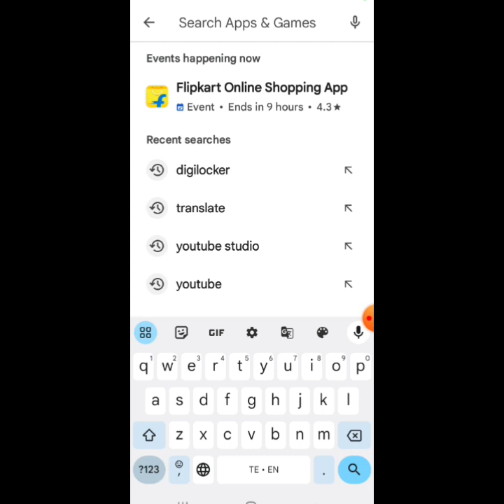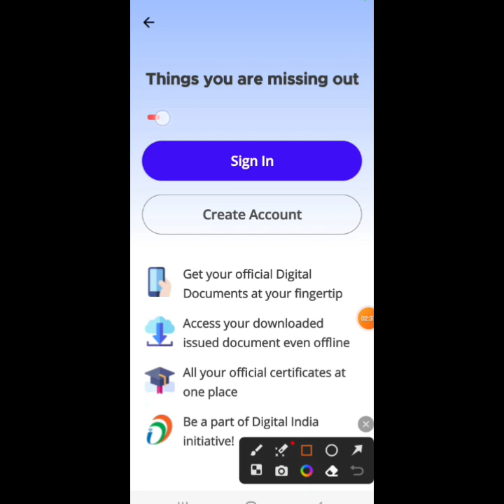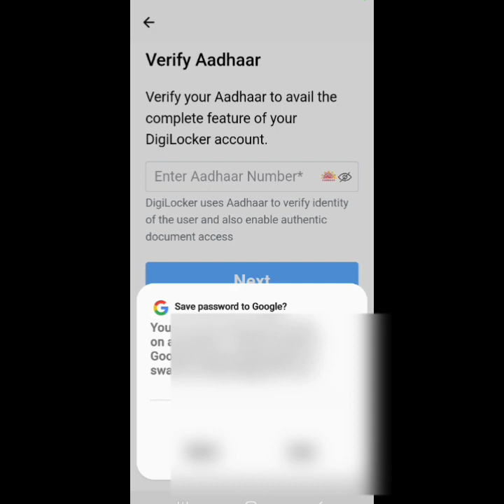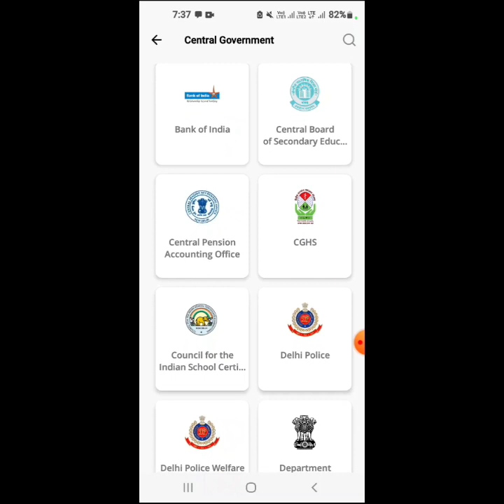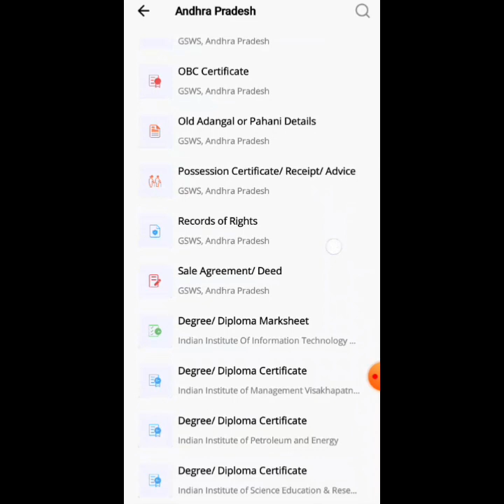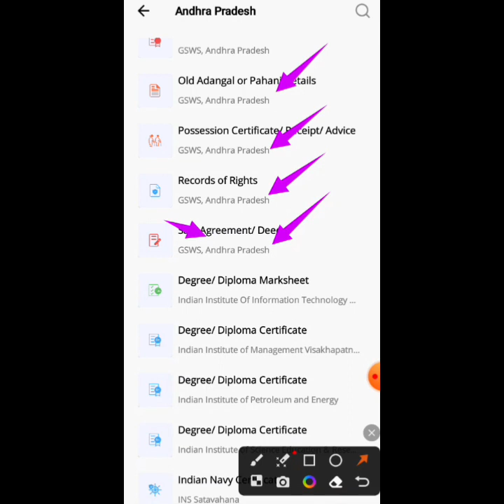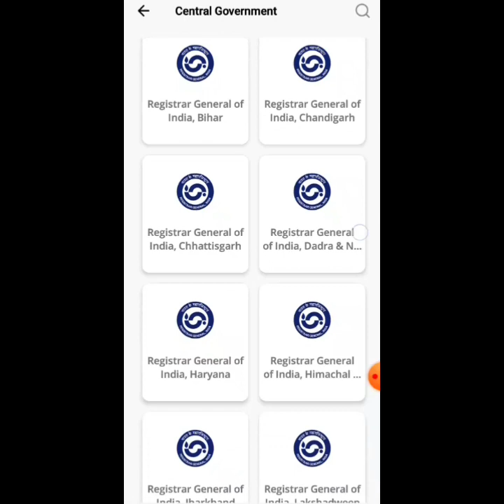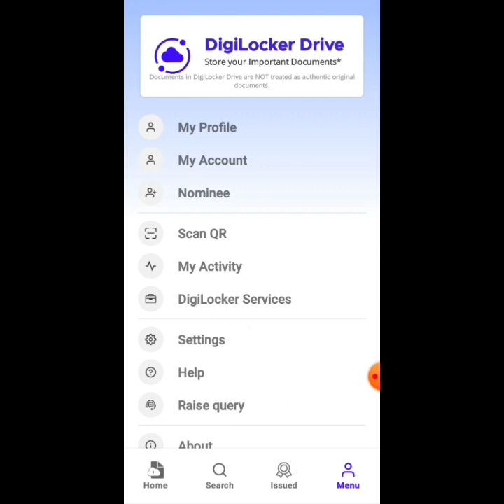DigiLocker ACCOUNT క్రియేట్ చేయడం ఎలా?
DigiLocker download link

🔅అందరు   HM/MEO  ల కు   ::  మీరు  మరియు   మీ  స్కూల్స్ లో  ని  అందరు  ఉపాద్యాయులు  తప్పని సరి గా    DIGI LOCKER  యాప్   ని  మీ ఫోన్ లో  ఇన్స్టాల్ చేయండి  అలాగే  మీ స్టూడెంట్స్  పేరెంట్స్ చేత వారి పిల్లల పేరు మీద డిజి లాకర్‌ని యాప్  ను  వారి  రిజిస్టర్డ్ మొబైల్‌లో డౌన్‌లోడ్  చేసుకొనేలాగా  చేయండి.

*ఫోన్ లో  యాప్  ఇన్స్టాల్ చేసుకొనుట*:
మీ ఫోన్ లో  గూగుల్  ప్లే స్టోర్  లో  DIGI LOCKER  అని  సెర్చ్ లో ఎంటర్ చేస్తే   వచ్చిన లింక్ నుండి  DIGI LOCKER   యాప్  ను ఇన్స్టాల్ చేసుకోవలెను   ఓపెన్  అయినా తర్వాత   లాంగ్వేజ్ సెలెక్ట్ చేసుకొనవలెను  . తరువాత  GET STARTED  క్లిక్ చేసి  వచ్చిన స్క్రీన్ లో  CREATE  ACCOUNT  క్లిక్ చేయాలి    తర్వాత వచ్చిన  స్క్రీన్ లో  మీ వివరాలు  NAME  డేట్ అఫ్ బర్త్  మొబైల్ నెంబర్  ఎంటర్ చేయాలి  తదితర  వివరములు  ఎంటర్ చేసి తర్వాత 6 డిజిట్ పిన్  ఎంటర్ చేయాలి ( ఆ పిన్ తప్పనిసరిగా   గుర్తుపెట్టుకోవాలి)  తర్వాత సబ్మిట్ బటన్ క్లిక్ చేయాలి    తర్వాత  మీ  ఫోన్ కు  OTP  వస్తుంది  ఆ OTP  ఎంటర్ చేసినతర్వాత  మీ ఆధార్  వెరిఫై చేసుకోవాలి  అని వస్తుంది  తర్వాత  మీ ఆధార్ నెంబర్  ఎంటర్  చేసి  క్లిక్ చేయండి    మీ ఫోన్ కు  OTP  వస్తుంది  ఆ OTP ని ఎంటర్ చేసి సబ్మిట్ క్లిక్ చేయండి. మీ  రిజిస్ట్రేషన్ పూర్తి అయింది . తర్వాత మీ ఫోన్ నెంబర్ /ఆధార్ తో  సైన్ ఇన్   అవ్వాలి.

 *DIGI LOCKER*
నేషనల్ ఇ-గవర్నెన్స్ డివిజన్ ద్వారా డిజిలాకర్ అనేది డాక్యుమెంట్ మేనేజ్‌మెంట్‌ను మునుపెన్నడూ లేని విధంగా సులభతరం చేసిన ఒక అద్భుతమైన యాప్. ఇది సురక్షితమైనది, వినియోగదారు-స్నేహపూర్వకమైనది మరియు పర్యావరణ అనుకూలమైనది!  ముఖ్యమైన పత్రాలను డిజిటల్‌గా నిల్వ చేయడం మరియు యాక్సెస్ చేయడం ఇప్పుడు చాలా   సులభం . అదనంగా, ప్రభుత్వ-మద్దతు గల ప్రమాణీకరణమైన  సెక్యూరిటీ  లేయర్ ఉంది   DIGI LOCKER  ద్వారా  మీ  సర్టిఫికెట్స్ ను  ఎక్కడినుండి అయినా  ACCESS  చేయవచ్చు.